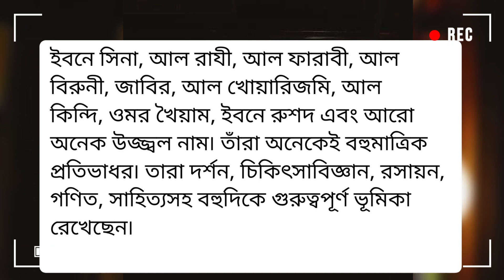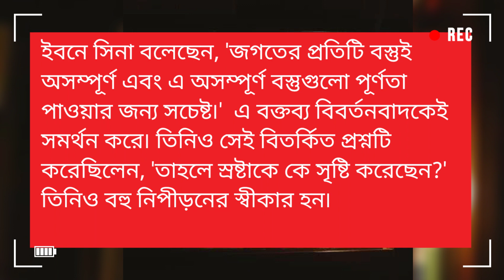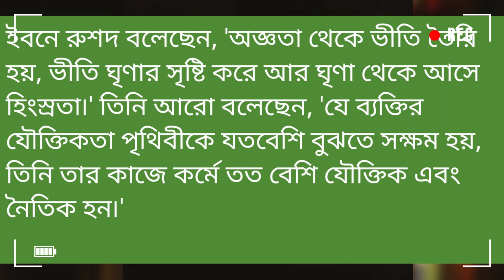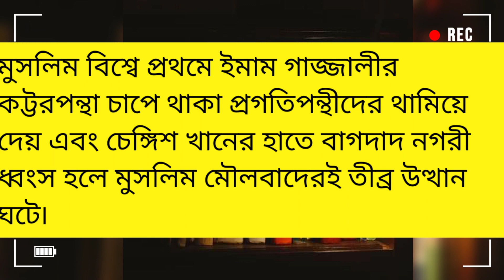জ্ঞানচর্চায় খ্রিষ্টান ও মুসলিমদের উত্থান-পতন!!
১. এথেন্সের জ্ঞানচর্চা বিশ্বকে দ্রুতই এগিয়ে দিতে পারতো৷ আলেকজান্দ্রিয়া কেন্দ্রিক জ্ঞানচর্চাও ভূমিকা রাখতে পারতো৷

২.কিন্তু রোমান সাম্রাজ্য ও খৃষ্ট ধর্মের উত্থান সব কিছু তছনছ করে দেয়৷ তারা গণিতজ্ঞ ও দার্শনিক হাইপেশিয়াকে হত্যা করে শুরু করে৷

 ৩. ব্রুনোকে হত্যার মধ্য দিয়ে শেষের শুরু হয় উগ্র খৃষ্টানদের তাণ্ডব৷ গ্যালিলিওকে স্তব্ধ করে৷

৪. বাগদাদ কেন্দ্রিক একটা জ্ঞানচর্চার ধারা ছিল৷ মুসলিমরা এটাকে ইসলামী স্বর্ণযুগ বলে গর্ব করে৷

৫. ইবনে সিনা, আল রাযী, আল ফারাবী, আল বিরুনী, জাবির, আল খোয়ারিজমি, আল কিন্দি, ওমর খৈয়াম, ইবনে রুশদ এবং আরো অনেক উজ্জ্বল নাম৷ তাঁরা অনেকেই বহুমাত্রিক প্রতিভাধর৷ তারা দর্শন, চিকিৎসাবিজ্ঞান, রসায়ন, গণিত, সাহিত্যসহ বহুদিকে গুরুত্বপূর্ণ ভূমিকা রেখেছেন৷

৬. তারা কখনো রাষ্ট্রীয় পৃষ্ঠপোষকতা পেয়েছেন, কখনো চরম নিগৃহিত হয়েছেন৷ নিগৃহিত হওয়া চূড়ান্ত হলেই বন্ধ হয়ে যায় মুসলিমদের জ্ঞান সাধনা, যা আজও বন্ধ৷

৭. দার্শনিক আল কিন্দি বলেছিলেন, 'আল্লাহ জগতের স্রষ্টা কিন্তু তিনি জগতের কোন কাজে সরাসরি হস্তক্ষেপ করেন না৷' তিনি ছিলেন মোতাজিলা সম্প্রদায়ের৷

৮. পুরো মতবাদটিকেই নিশ্চিহ্ন করে দেয় কট্টরপন্থীরা৷ আল ফারাবী স্রষ্টার সর্বাধিপত্য স্বীকারের পাশাপাশি সৃষ্টিকেও শাশ্বত বলে মনে করতেন৷ বলেছিলেন, 'স্রষ্টা জড় বস্তুর উৎস'৷

৯. ইবনে সিনা বলেছেন, 'জগতের প্রতিটি বস্তুই অসম্পূর্ণ এবং এ অসম্পূর্ণ বস্তুগুলো পূর্ণতা পাওয়ার জন্য সচেষ্ট৷'  এ বক্তব্য বিবর্তনবাদকেই সমর্থন করে৷ তিনিও সেই বিতর্কিত প্রশ্নটি করেছিলেন, 'তাহলে স্রষ্টাকে কে সৃষ্টি করেছেন?' তিনিও বহু নিপীড়নের স্বীকার হন৷

১০. আল বিরুনী বলেছেন, 'বৃত্তিক গতিতে পৃথিবী ঘোরে৷' সূর্যগ্রহণের নকশা করেছিলেন৷ জাবির একজন আল কেমি ছিলেন৷ কেমিষ্ট্রির জনক বলা হয় তাকে৷

১১.আল খোয়ারিজমিকে বলা হয় এলজেবরার জনক৷ তাঁর একটি বইর নাম থেকেই নামটি এসেছে৷ তাঁরা সকলেই কখনো পৃষ্ঠপোষকতা পেয়েছেন৷ কখনো থেকেছেন মৌলবাদীদের ধাওয়ায় দৌড়ের উপর৷

১২. ওমর খৈয়াম বিখ্যাত হয়েছেন কবি হিসেবে৷ তবে তিনিও বহুমাত্রিক গুণের অধিকারী ছিলেন৷ তিনি একটি রুবাইতে লিখেছেন, 'পাপীরা যদি বেহেস্তে না যায় তবে সেটা দয়া নয়৷'

১৩. ইবনে রুশদ বলেছেন, 'অজ্ঞতা থেকে ভীতি তৈরি হয়, ভীতি ঘৃণার সৃষ্টি করে আর ঘৃণা থেকে আসে হিংস্রতা৷' তিনি আরো বলেছেন, 'যে ব্যক্তির যৌক্তিকতা পৃথিবীকে যতবেশি বুঝতে সক্ষম হয়, তিনি তার কাজে কর্মে তত বেশি যৌক্তিক এবং নৈতিক হন৷'

১৪. শুরুতে তিনি রাষ্ট্রীয় পৃষ্ঠপোষকতা পেয়েছিলেন৷ শেষে তাকে নাস্তিক বলেই তাড়ানো হয়৷ তাঁর সমস্ত বই পুড়িয়ে দেয়া হয়৷ শেষ জীবনে আর লিখবেন না এমন প্রতিশ্রুতি দিয়ে দেশে ফিরতে পারেন৷ আরো পরে গ্যালিলিওকে দিয়েও এমনটি করিয়েছিল খ্রিষ্টান মৌলবাদীরা৷

১৫. জ্ঞানচর্চা বিনাশ করতে খ্রিষ্টান মৌলবাদীরা যে হিংস্রতা  সূচনা করে তাতে আরব ও মেসোপটেমিয়ার বাইরে জ্ঞানচর্চা বন্ধ হয়ে যায়৷

 ১৬. মুসলিম বিশ্বে প্রথমে ইমাম গাজ্জালীর কট্টরপন্থা চাপে থাকা প্রগতিপন্থীদের থামিয়ে দেয় এবং চেঙ্গিশ খানের হাতে বাগদাদ নগরী ধ্বংস হলে মুসলিম মৌলবাদেরই তীব্র উত্থান ঘটে৷

১৭. সাম্প্রতিক সালাফি মতবাদ উগ্রপন্থীদেরই দাপুটে করে তুলে৷ রেনেসাঁর মাধ্যমে তবুও খ্রিষ্টানরা অন্ধকার যুগ কাটিয়ে আধুনিক পাশ্চাত্য গড়ে তুলেন৷ খ্রিস্টানদের বলয়ে জ্ঞানের বাতি জ্বলে উঠে৷

১৮. তারা এগিয়ে যাচ্ছে৷ কিন্তু মুসলিম দুনিয়া এখনো মৌলবাদের অন্ধকারে নিমজ্জিত৷ জাগরণের হালকা আভাস কখনো কখনো দেখা দিলেও সেটা প্রকৃত জাগরণ ঘটাতে পারছে না৷
Mojib Rahman